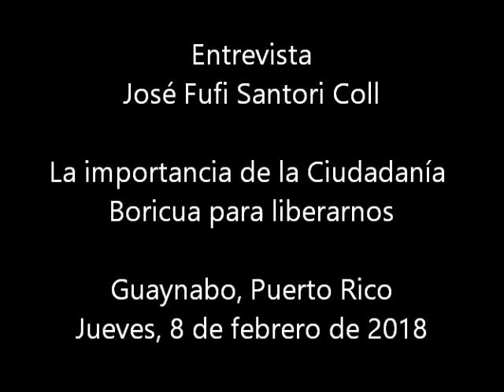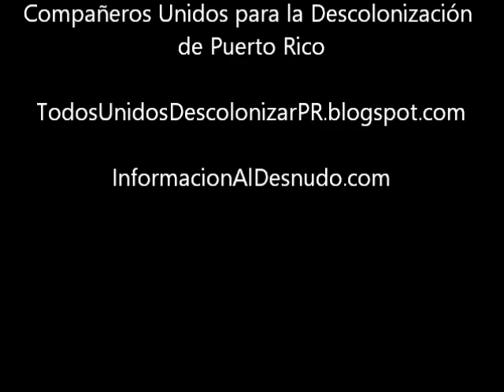Fufi Santori y su ciudadanía natural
Entrevista con Fufi Santori Coll
La importancia de la ciudadanía boricua para liberarnos
Guayabo, Puerto Rico